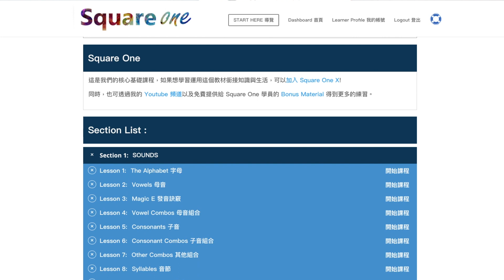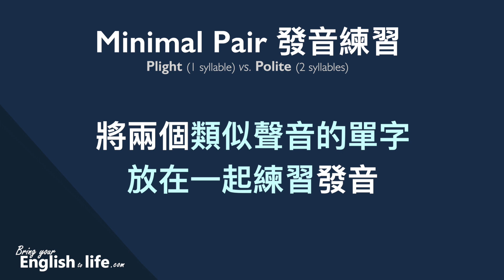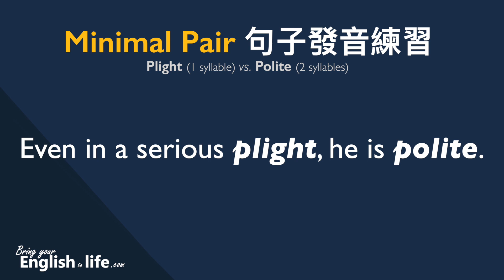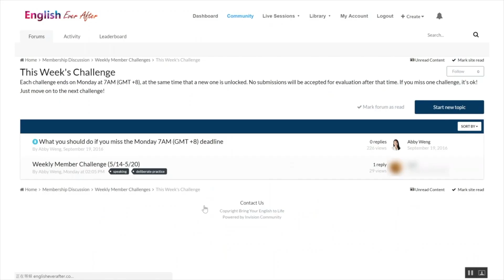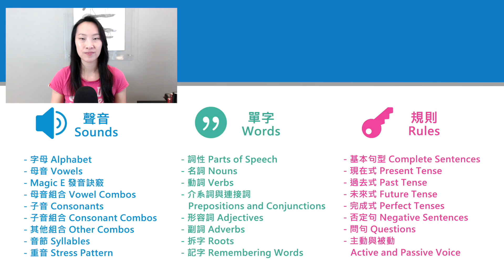Minimal Pair 細微比較發音練習 (Plight vs, Polite) | 活化英文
語言學中音韻學 (phonology) 有一個概念，叫作 Minimal Pair ，指的是：「將兩個在發音上有微小差異的單字，做比較和練習。」細部琢磨容易搞混發音的英文單字。多利用 Minimal Pairs 練習，不但能幫助大家建立對於發音的基本認知，更能使英文正音大幅進步。

今天的影片，靈感來自於在課程中，曾經聽到學員將一個常見的單字 polite (禮貌) 唸成 plight (困境)，就讓我們一起比較兩者的小差別吧！

0:00 開場介紹
0:19  一音之差的困境與禮貌
1:14  plight vs. polite
1:51 兩者的分辨方式
2:31 Minimal Pair 發音練習
3:09 句子發音練習

一音之差的「困境」與「禮貌」

今天與大家討論一個我在課堂中實際遇到的發音教學例子，進一步討論練習發音的訣竅。在一次的寫作閱讀課中，我透過討論英文句子分析語氣 (tone)，一位學員細心觀察到，當時一起研究的文體顯得不太禮貌，而當他提到「禮貌」一字時，我雖然了解他要傳達的是 polite，不過嚴格來說，他所發出的音其實是 plight。這是一個常見的發音混淆，因此我當下也藉這個機會與課堂的學員們一同討論兩個英文單字在發音上的小差異 。

plight (困境) vs. polite (禮貌)
由於當時有完整的「上下文」(context)，即便聽起來像 plight (困境)，我還是能夠理解對方想表達的是 polite (禮貌)。讀到這裡，應該可以注意到，這兩個單字發音很相似，意思卻很不同。

Plight = a difficult and sad situation
Polite = having or showing good manners and respect for the feelings of others

讓我們將這兩個字放在一起，比較發音的差別，並加以練習 ：
這兩個發音極為相似的英文單字，開頭都有 p，結尾也都是 t 的音，母音的部份皆是長 i 的聲音，而在母音前都有子音 L。對於發音細節有興趣的朋友，歡迎加入 Square One 英文基礎課程，其中【聲音 Sounds】系列，包含 9 個課程。

兩者最大的差別
即然 plight 和 polite 發音這麼的相似，讓我們來分析它們的差異 ：

是不是也注意到 polite 相較 plight 多了一個母音，這也表示，它多了一個音節，這一個多出來的 o 發出的是一個 schwa sound，因為它的重音不是落在這一個音節上，請聽影片 02:22 的發音。

什麼是 Minimal Pair 發音練習？
當我們將兩個發音相似的單字放在一起練習 (影片 02:31~)，就是 Minimal Pair，將兩個在發音上，最小差異的詞拿來比較，進一步練習與分辨發音的細節差異，達到英文正音的理想。

這樣的細部差異發音比較，不論是對英文口說或英文聽力，都有很大的幫助，因為我非常鼓勵學員多做 Minimal Pairs 的發音練習。

句子發音練習

將幾個不熟悉的英文單字放在一個句子中，練習用新單詞造英文句子，這樣的練習，不但能訓練口說的發音，也能同時能夠實際操作單字的使用方式。
Even in a serious plight, he is polite.

這一次，用正確的方法，讓我們重頭學英文！｜Square One 英文基礎課程

希望今天所討論的內容對你有幫助，這些討論到的英文基本概念，除了字母本身的發音以外，還有音節以及重音 (沒有重音的 schwa sound)，這些都收錄在我的 Square One 英文基礎課程當中，歡迎重學或初學的英文學習者加入。

而比較進階的英文學習者，歡迎加入我的中高階全英文私熟 English Ever After，當對於發音有疑惑的時候，可以進入論壇的 ask Abby 提問，我會提供詳細的解答。除此之外，由我親自設計的週期性英文挑戰 (Weekly Member Challenge) 也能帶給中高階英文學習者，對於英文更廣的接觸與練習。

透過每週的練習擴展自己的英文視野｜中高級英文私塾（English Ever After）
每個主題的循環共五週，分別為〔閱讀〕、〔聽力〕，接下來將運用這兩週所累積的英文知識進一步讓學員透過〔寫作〕表達自己，第四週進入〔口說〕，學員們透過我網站所提供的〔錄音小工具〕，錄下自己的英文口述，我將針對每個人交出的答案給於個人的回饋。

最後進入第五週的〔複習〕，我相信「修正錯誤」是學習裡最重要的環節，因此設計 Revision 為每次練習挑戰的結尾，依學員各自的錯誤，提供方法給予練習的機會，一直到完全理解與熟悉這個英文概念為止。

Minimal Pairs 發音練習常常在 English Ever After 中被運用，我希望透過此練習，增加所有學員對於發音的敏感度與熟悉度。這樣一步一步耐心且聰明的練習，才能達到英文流利的境界，甚至超越它，用更優美的方式溝通。

日常中活化英文，真正運用第二語言｜中高級英文私塾（English Ever After）
如果英文對你來說是第二個運用的語言，而不是新的學習語言，便需要透過日常活化英文，達到英文進步的理想。 在我的中高階全英文私熟（English Ever After）中，有更多文法與單字學習與課程。兩週一次的線上研討會，透過細節的討論，幫助每個學員得到更深刻的體驗。